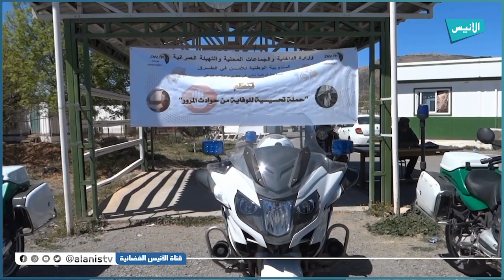المجموعة الإقليمية للدرك الوطني بأم البواقي تسطر برنامجا رمضانيا للتحسيس بمخاطر حوادث المرور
5000
فيسبوك :